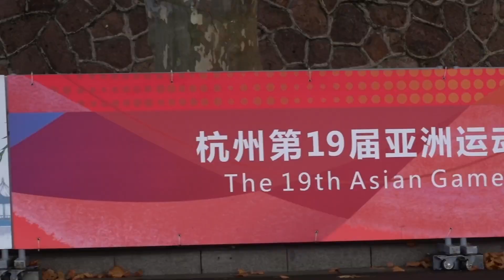🤩Excitement’s in the air as the Hangzhou Asian Games torch relay gets ready to start｜杭州亚运会火炬传递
Excitement’s in the air as the 19th Asian Games torch relay gets ready to start! Mascots are here to lend a paw in the relay!